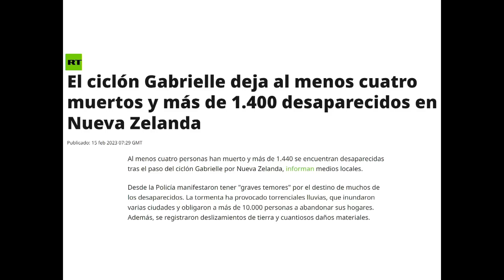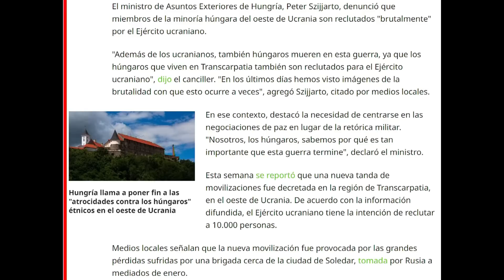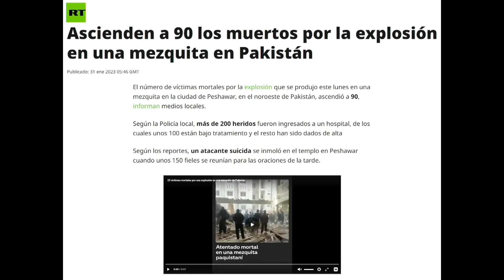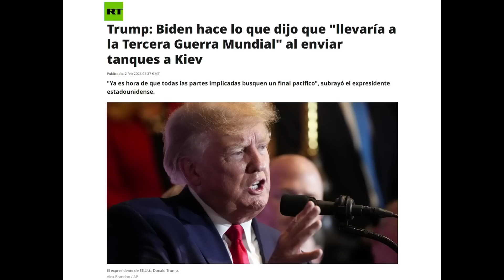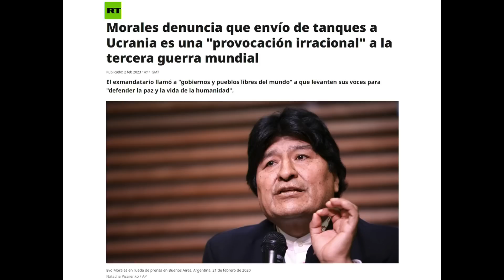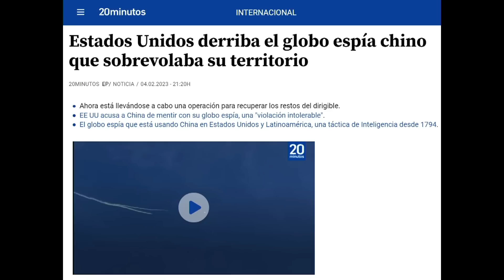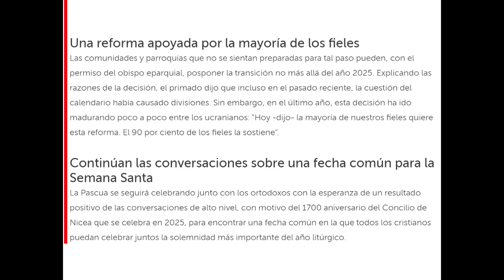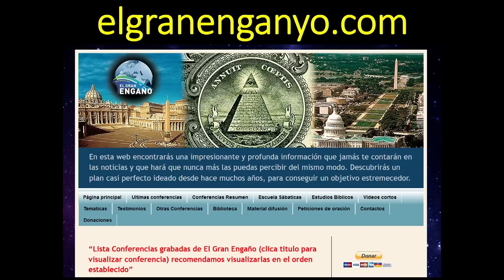403 - Noticias de actualidad en relación con la profecía 3ª Parte